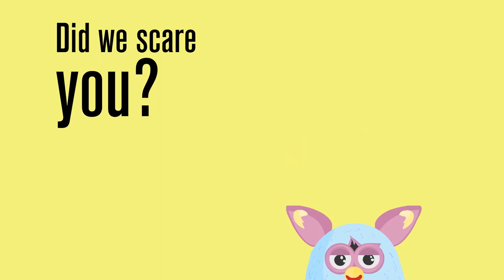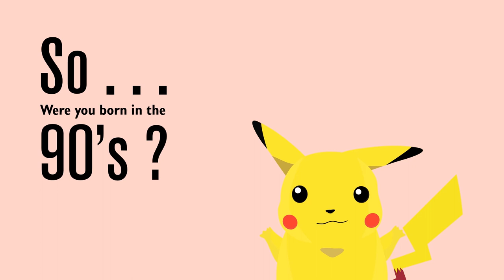Were you born in the 90's teaser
Short 2D animation Video